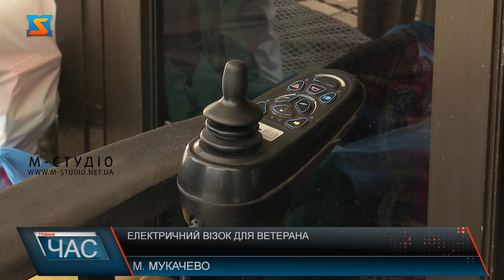Електричний візок для ветерана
Це пан Йосип – захисник України ромського походження. Під час несення  служби на Запорізькому напрямку чоловік втратив ногу. Близько року пересувався на милицях, а сьогодні прийшов до волонтерського штабу отримати новий транспортний засіб – електричний візок. Боєць зізнається, довго чекав на свою нову автівку, бо вона була вкрай потрібна. Каже, їздитиме на ній на роботу та вже провів перший тест-драйв.  Про потребу у візку для ветерана дізналися представниці інтеграційного центру «Ромодром», що опікується ромською общиною. Тому спільними зусиллями волонтери намагалися  підтримати захисника.  Мобільний засіб для бійця передали українці, що проживають в Італії. Благодійники зібрали кошти у найкоротші терміни, адже прагнуть допомогти хлопцям, що боронять Батьківщину на фронті. Йосип Лакатош зізнається, тепер замовлятиме собі протез та прагне повернутися на фронт до своїх побратимів. Намагається бути корисним державі та мріє здобути перемогу для родини та всієї України.